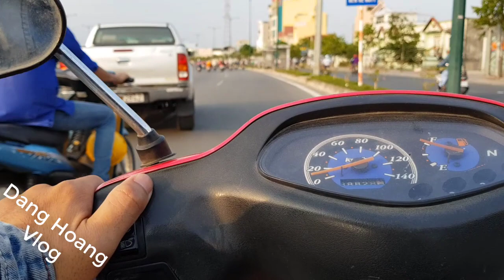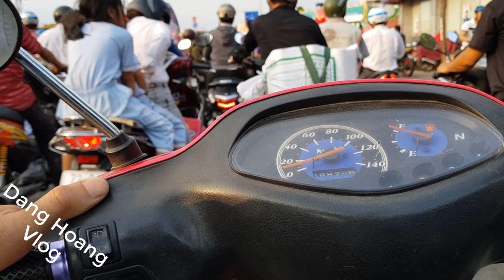Chạy xe máy đường PHẠM VĂN ĐỒNG đẹp nhất nội đô SÀI GÒN giờ tan tầm l DangHoangVlog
Đường Phạm Văn Đồng ở Sài Gòn từng được mệnh danh là con đường đẹp nhất nội đô SG, cùng DangHoangVlog trải nghiệm hình ảnh chạy xe máy trên con đường này vào giờ tan tầm sẽ như thế nào nhé quý anh chị.

Xin ủng hộ tác gỉa bằng cách Like chia sẻ Video này, nếu có ý kiến đóng góp xin hãy để lại comment phía dưới, hãy Subscribe (đăng ký) để là người nhận được Video thú vị sớm nhất. Đa tạ.

Người thực hiện: Phan Đăng Hoàng - 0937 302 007